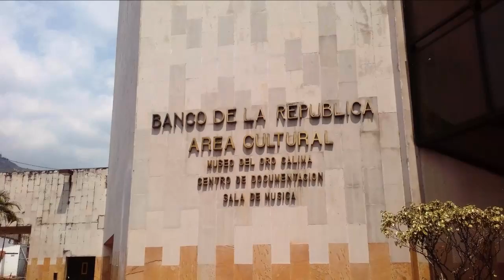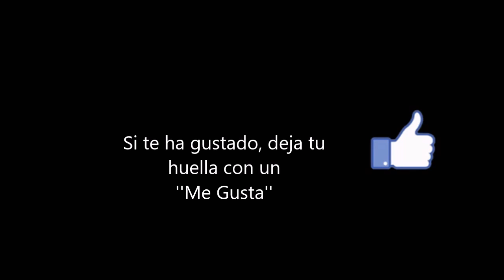Museo de Oro Calima en Santiago de Cali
El museo de Oro Calima fue inaugurado en el año 1991 con el fin de conservar, investigar y difundir el patrimonio arqueológico de la región.Con una colección que abarca más de 600 piezas entre las que se cuentan objetos de oro, cerámica, hueso y piedra que representan la historia, vida y costumbres de las diferentes tribus que habitaron en el Valle del Cauca. El museo se encuentra en la sede del Banco de la República del centro histórico de la ciudad de Santiago de Cali.